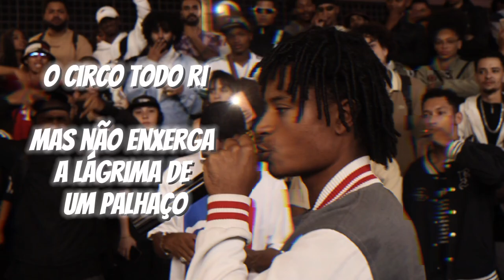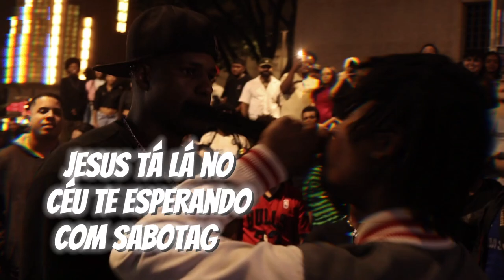JULIET | CAMPEÃO DO RANKING | BP7 - 1/2 2024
BP7 Toda quinta: 19:30 na Praça 7 (BH É QUEM?)

Produção: D_7 @d7__d7
Mestre de Cerimônia: SAUVA @sauva_mc
Direção de Fotografia: RAISSA MAIA @raissa.maia_
Edição: GUSTAVO ANDRADE @guhcandrade
Assistente de Edição: MAXADO @maxadomc